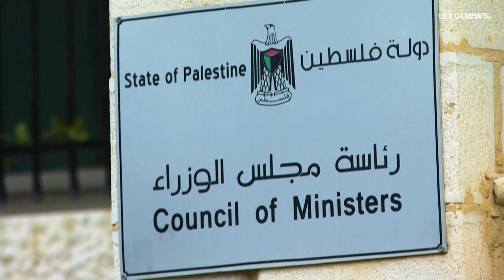اشتيه: إسرائيل تشن حرباً لتقويض السلطة الفلسطينية ودفعها نحو الحافة مالياً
أعلنت الحكومة الإسرائيلية اليمينية الجديدة الجمعة تحويل ملايين الدولارات من أموال السلطة الفلسطينيّة التي تجبيها لها من الرسوم الجمركيّة، لعائلات "الضحايا الذين قتلوا في الهجمات الإرهابية الفلسطينية".